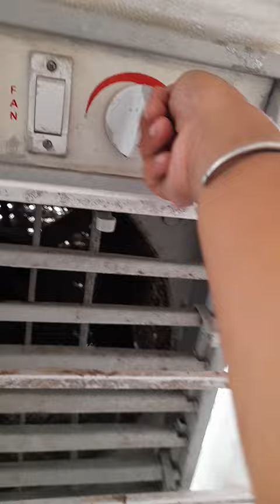Laxman Singh Vlog.....my sons vlog in lockdown time